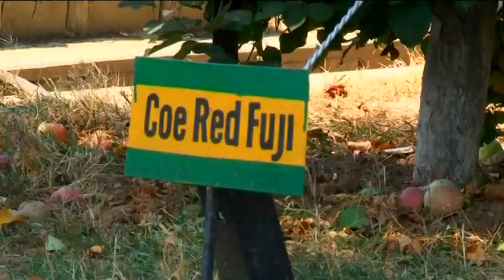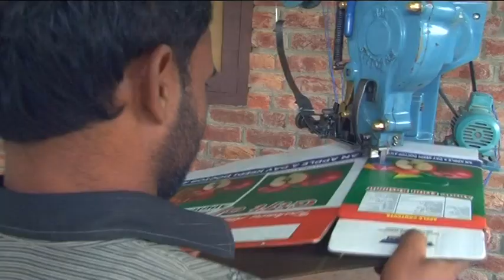Short Film on Horticulture